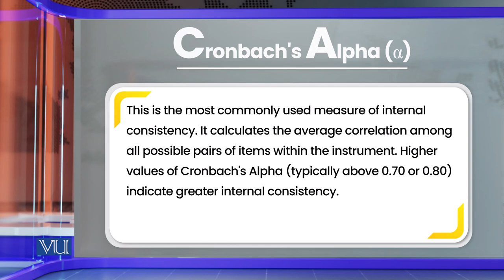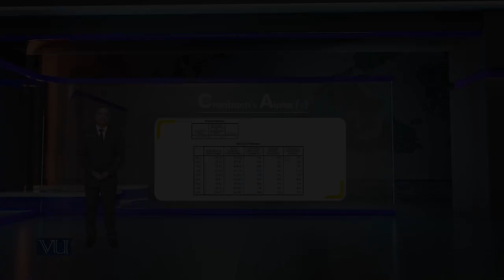Cronbach Alpha Reliability | Research Methods in Education | EDU407_Topic152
Topic152: Cronbach Alpha Reliability,
By Dr. Nasir Mahmood